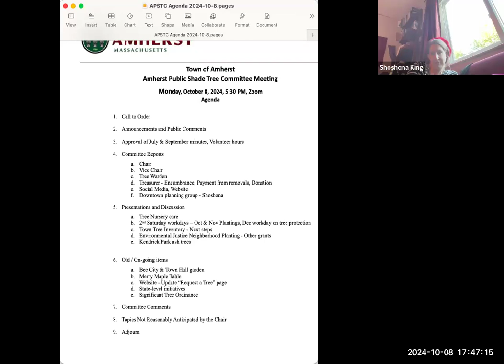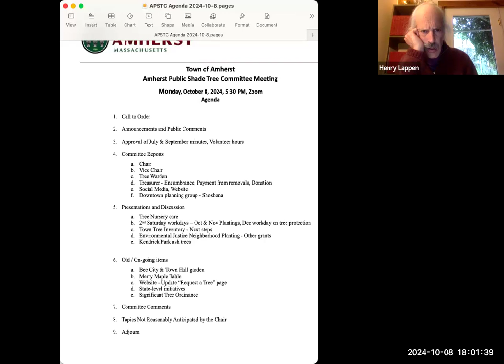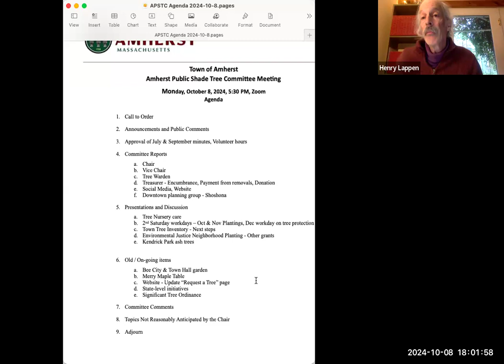Public Shade Tree Committee Oct 8, 2024